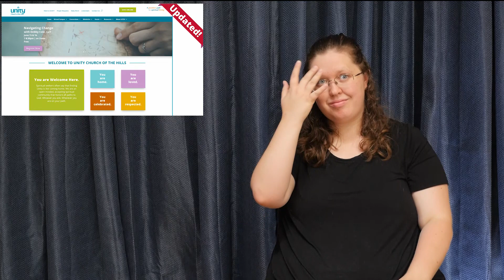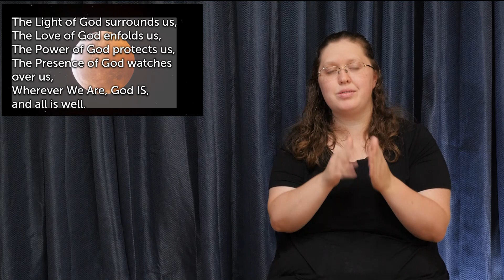Sunday, May 31, 2020 - ASL Interpreted Service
UCOH Congregant and Interpreter, Ellie Kennon interprets our Sunday Service from May 31, 2020 - The Four Agreements, Part two of two

Worship Services:
Sundays at 8:00, 9:25 & 11:25 a.m. (Facebook Live at 11:25 a.m.)
Wednesday Evening Prayer & Meditation at 7:00 p.m.
Daily Prayer Service at 11:00 a.m. Monday – Saturday